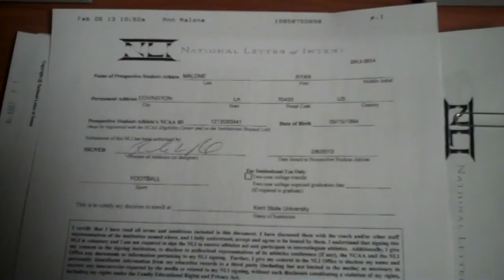2013 Signing Day